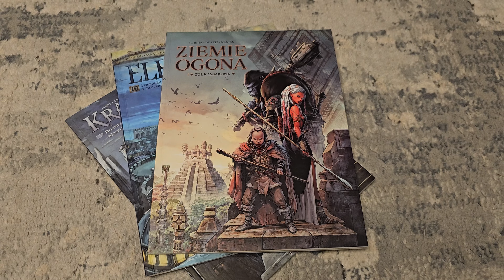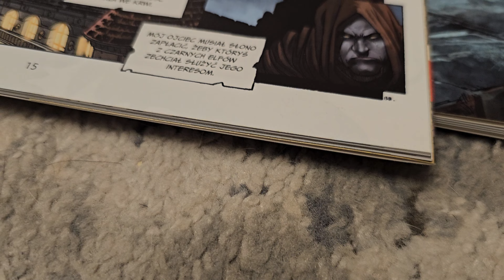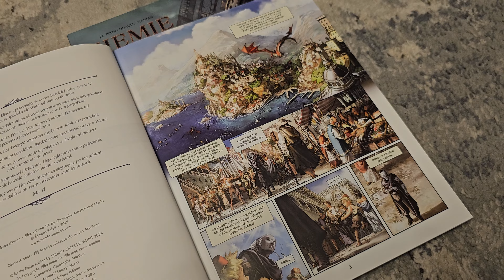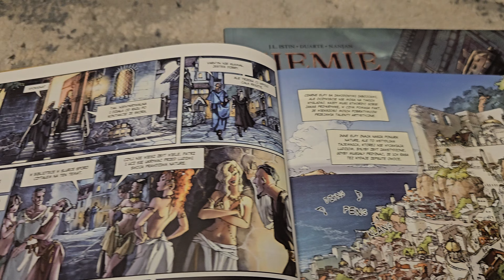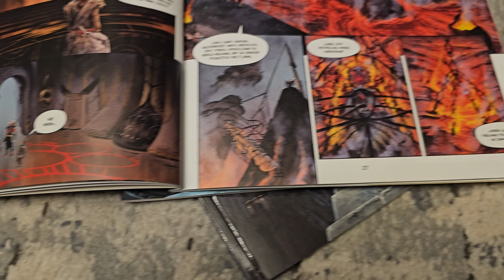Świat Akwilonu 10: Krasnoludy, Elfy, Ziemie Ogona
Komiksy ze Świata Akwilonu na dobre zadomowiły się na polskim rynku komiksowym. Kolejne części cyklu ukazujące skrawki ogromnego, fantastycznego świata rozpalają wyobraźnię wielu czytelników, którzy otrzymują intrygujące pomysły.

W niniejszym filmie omawiam kolejne tomy:

00:00 Wstęp
00:50 Krasnoludy. Tom 7. Derdhra z Bractwa Monety
02:47 Elfy. Tom 10. Czarny Elf o mrocznym sercu
04:29 Ziemie Ogona. Tom 1. Zul Kassajowie